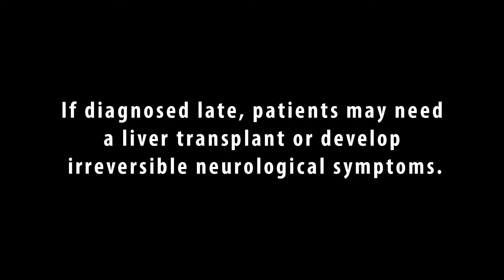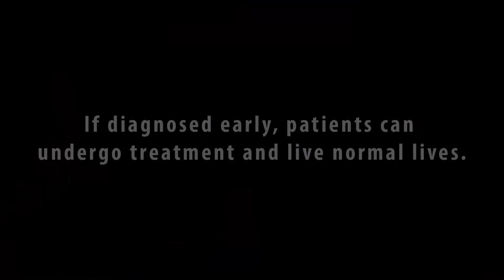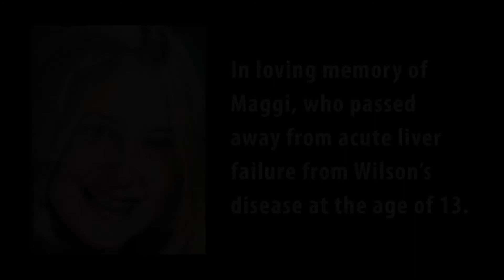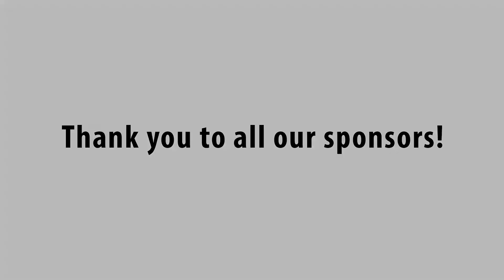Stories of Wilson Disease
Why is Wilson disease so difficult to diagnose?  Listen to this collection of patient and family stories to hear the various ways this genetic liver disease can appear.  While the symptoms often appear during childhood, sometimes they don't show up until early adulthood and sometimes later.  With a prompt diagnosis patients can begin treatment, recover and often lead a normal life.  This video collection was produced to raise awareness for the Wilson Disease Association's annual fundraiser, The Big WOW.